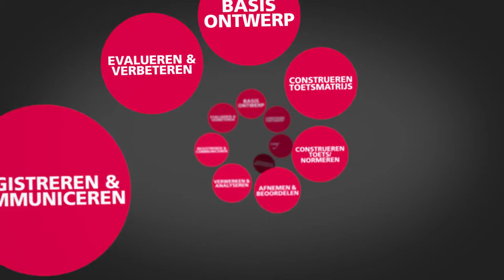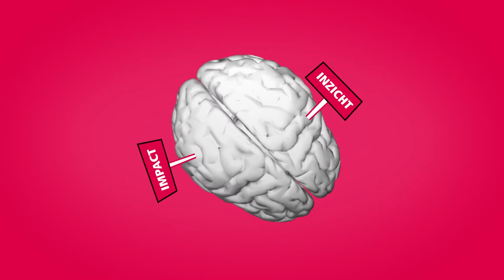De kwaliteit van docenten blijven we ontwikkelen. BDB+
Avans Hogeschool biedt alle startende en zittende docenten een zorgvuldig samengesteld professionaliserings- en certificeringstraject voor Didactiek en Toetsing.
Hiermee voldoen we aan de landelijke vereisten van de BDB.
Daaraan voegt Avans Hogeschool twee extra onderdelen toe:  Onderwijs & ICT en Brein & Leren.
Dat is de plus van BDB+.